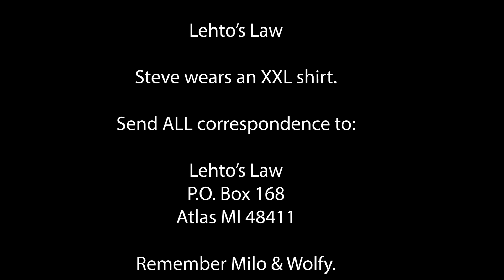Sheriff's Ofc Upsets Judge by Shipping Stolen Car Out of State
Just minutes before a TRO was issued.